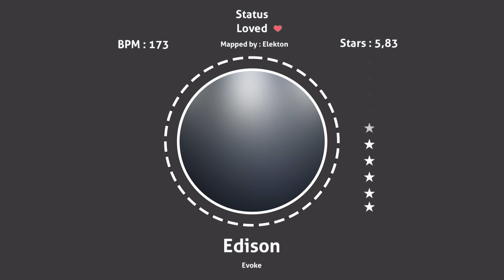[osu!mania] Xvenn vs Swarmsii // Evoke - Edison [Challenge 1.3]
▼Player▼

If u enjoy my content and help me as content creator , u can support me :)